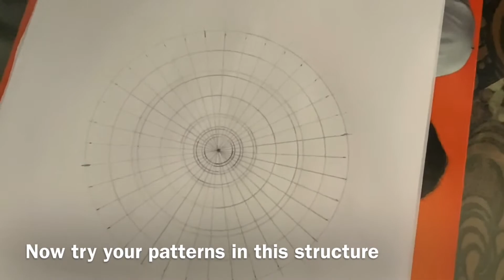How to Draw Mandala | Beginners-Tutorial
Easy Mandala Art | Mandala Art For Beginners | How To Draw Mandala Art For Beginners | DIY Mandala

Hello everyone...🙋

Tools Used :
Paper
Pen (Sakura micron Pen) (Can use Gel pen also)
Ruler
Compass
Protector

Topics Covered:
how to draw mandala for beginners step by step,
how to draw mandala grid lines,
how to draw mandala art grid,
how to draw mandala lines